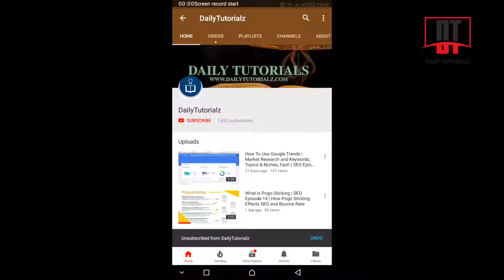SEO vs SMM vs SEM [Urdu] - what's the difference between SEO, SEM, and SMM? | SEO Tutorial 42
SEO vs SMM vs SEM - Originally Answered: What is the difference between SEO and SEM

SEO tutorial 42 is for beginners in Hindi. SEO tutorial# 42 for beginners is in Urdu as SEO Episodes Series.

We then wonder, What is SEO and SEM?

Determine whether SEO vs SEM is better for your business SEO vs SEM vs SMM.

We are the best destination for you, if you are looking for any type of SEO aspects of SEO tutorial in Telugu, SEO training in Telugu, SEO videos in Urdu. In the ìSEO Basics for Beginnersî blog series, I will be covering all aspects of SEO in a simple, easy to understand the way.

 Determine whether SEO vs SEM is better for your business.

In the SEO Basics for Beginners blog series, I will be covering all aspects of SEO in a simple, easy to understand way.

We are the best destination for you, if you are looking for any type of SEO aspects of SEO tutorial in Hindi, SEO training in Urdu, SEO videos in Urdu.

Find the best tutorials here :

Google Keyword Position Checker - Free Keyword Rank Checker - How to Find Keyword Ranking Position

How to make a Professional Blog | How to make blogger look Professional in Minutes - 2018 Basic

Make Money With Auto Blog | How to Create an AutoBlog | What is Auto Blogging